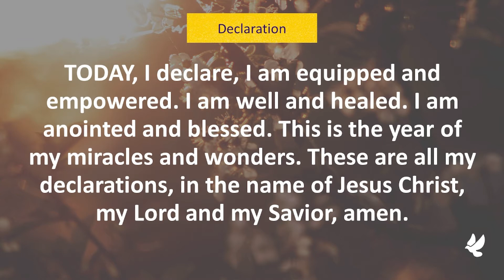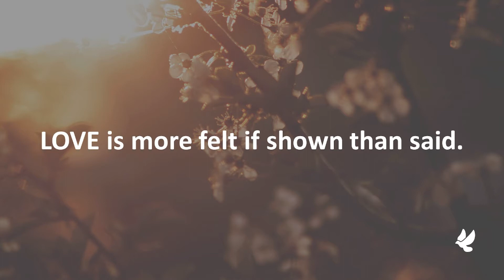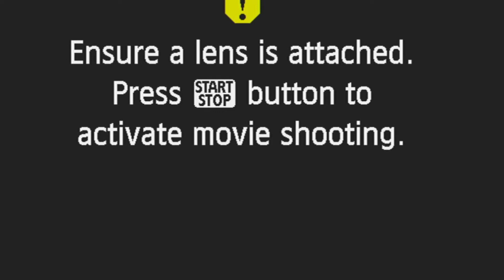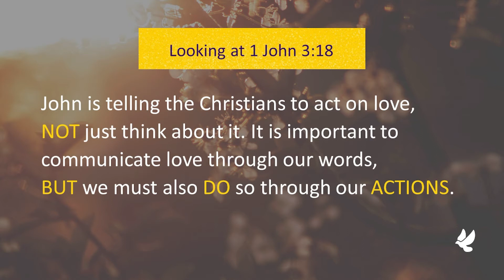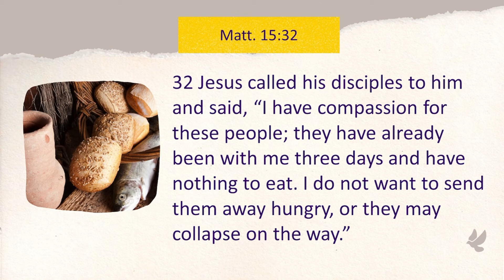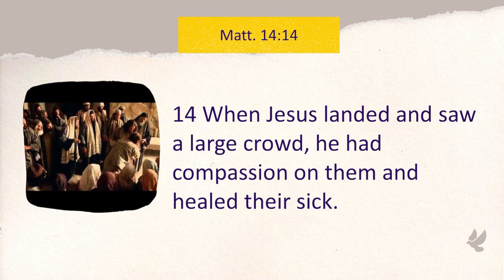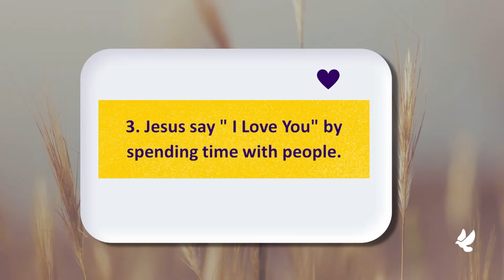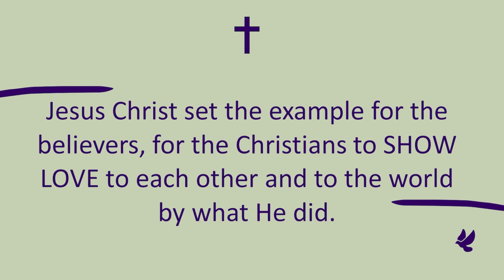LOVE CAMERA ACTION by Pastor Zaldy Empleo | CRCC Int'l